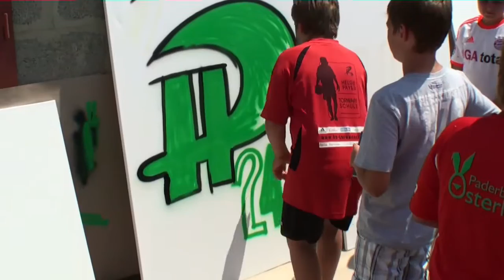Torwartcamp im Juli 2013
Tolle Eindrücke von unserem einwöchigen Torwartcamp in Himberg! Neben zwei Trainingseinheiten am Tag gabe es auch ein volles Rahmenprogramm: einen Grafitti-Workshop, Besuche von den Profis Jan Novota, Heinz Lindner und Marc Janko, sowie am letzten Tag eine Urkunde für alle Teilnehmer und eine Tombola mit vielen Preisen unserer Partner!

Vielen Dank an Manfred Zöchling für das wirklich tolle Video!